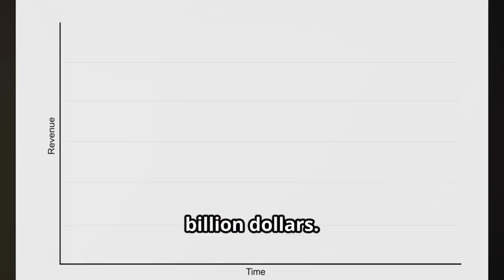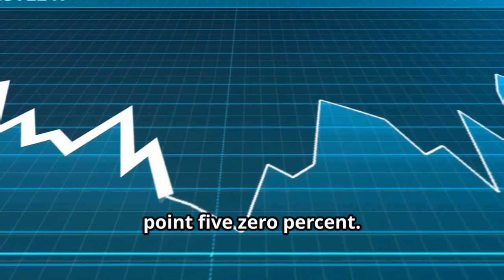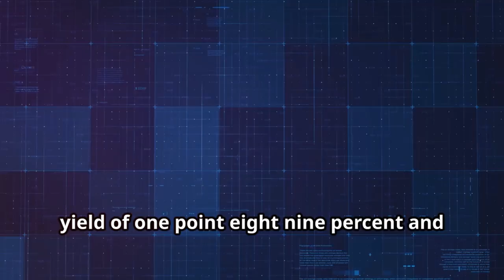Qualcomm(QCOM) Stock Review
Welcome to our comprehensive analysis of Qualcomm stock! In this video, we dive deep into the world of wireless technology and explore how Qualcomm has become a pivotal player in the global tech industry. We'll cover Qualcomm's financial health, market trends, and future outlook to help you make informed investment decisions.

🔍 What's Inside:

Qualcomm's Role in the Global Wireless Technology Industry
Investment Strategies for Qualcomm Stock

💡 Key Takeaways:

Understand the factors driving Qualcomm's success
Insights into the wireless technology industry's dynamics
Expert opinions on Qualcomm's stock performance potential

BullMarketBully